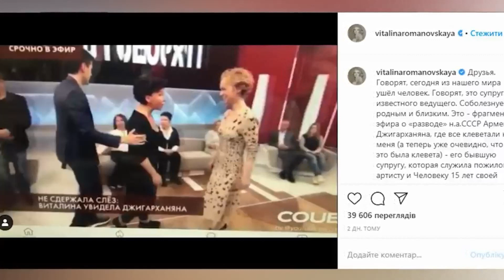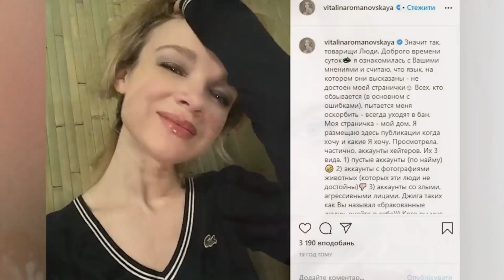У Цимбалюк не осталось ничего святого! Такое говорить про Юлию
Все подробности в этом видео!